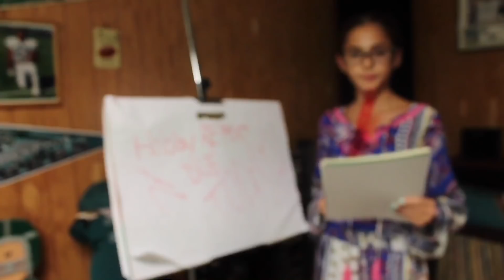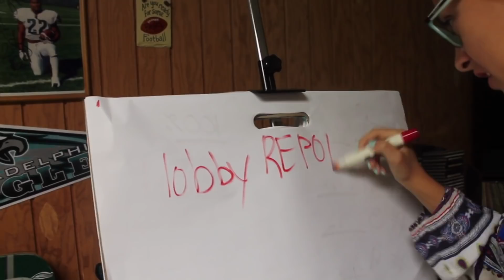Equestrians Back To School🏇🏻😟🚌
Hey guys I hope you enjoyed this video!I hope that the quality is better,when I filmed this video I used the Cannon Rebel T3 Camera and I was hoping it was going to make my future videos look better:)Also I apologize for the background on the last minute or two of the video my dad is just a huge fan of sports and stuff so he has a bunch of football and baseball posters hung up everywhere lol😂REMEMBER!Hit the Subscribe Button and Like this video!😊
Social Media⬇️
Also I wold appreciate if you would go give Grace a follow on her Instagram
I'll talk to you guys in my next video bye!!